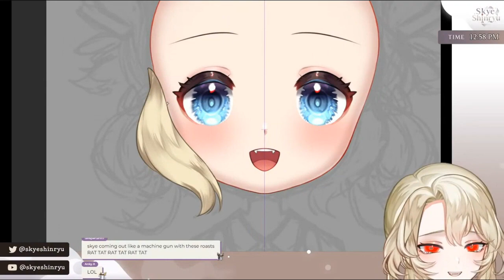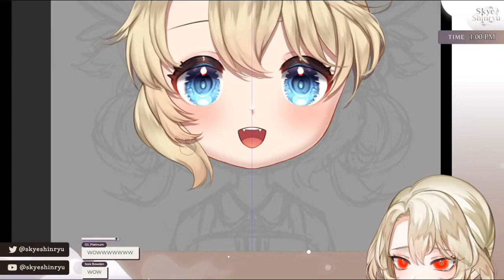Smol Ryu roasts chat for 5 minutes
Smol Skye roasts chat